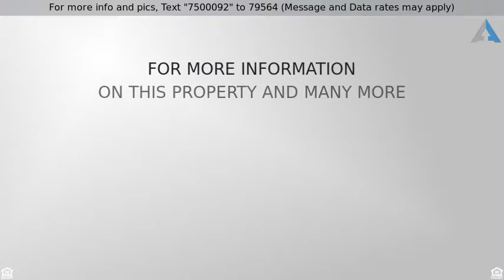Priced at $385,900 - 9541 Green Court, Westminster, CO 80031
Beautiful Home in Westminster!

Fantastic 2-story, single-family home offers spacious outdoor living and great living room providing natural light throughout. This 3 Bedrooms and 4 Bathroom house has main level hardwood/carpet mix. Formal Dinning Room , gas fireplace , large pantry. Upper level has 3 Bedrooms, including the master,with master bathroom which features walk-in closets and private 5-piece tiled bathroom . Backyard has 12x20 deck—perfect for barbecues! The yard provides privacy for outdoor activities. Great Home! Full finished basement is perfect space for man cave or playroom! Storage galore in basement storage room shelves Must see! Conveniently located to shopping Restaurants Easy access to major freeways.